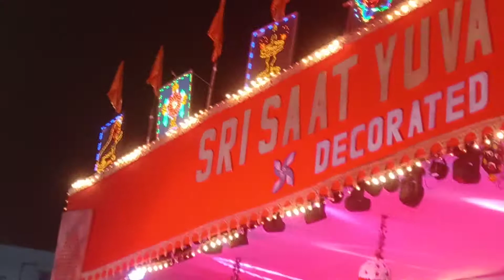Mata Jagran @ Nampally Exhibition Ground